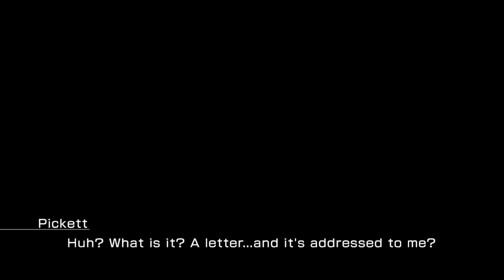Lightning Returns: Final Fantasy XIII - 10 - For the People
We have time kill before we can sneak in to tonight's fesitivities so we have citizens of the musical persuasion and a common thief to help out!